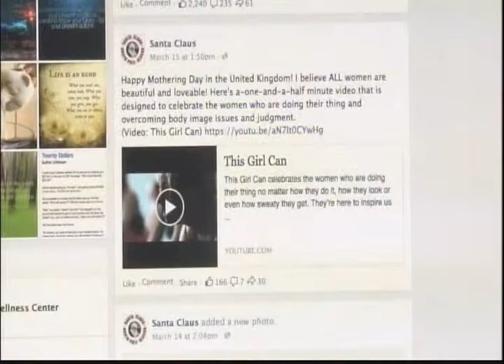Facebook is on Santa's naughty list